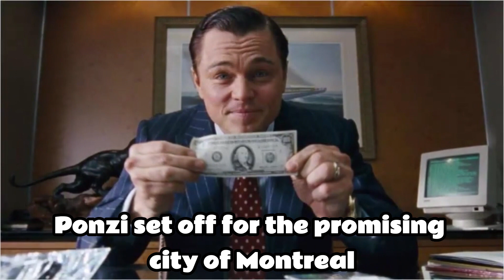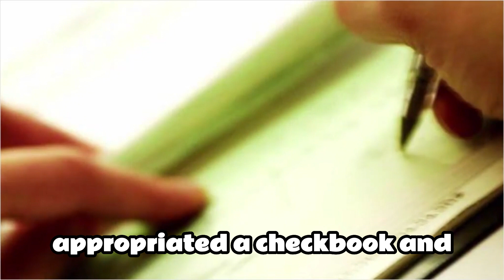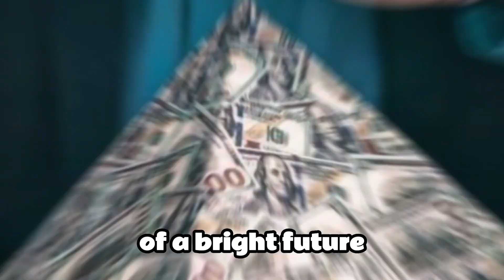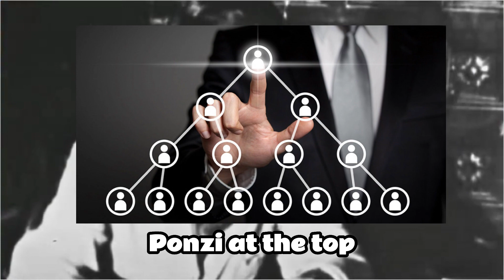Wealth Illusion: How Charles Ponzi Deceived Thousands with His Fraudulent Scheme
What you will learn in this video:

1. The fascinating tale of Charles Ponzi and his iconic financial fraud scheme.
2. How Ponzi enticed thousands of investors by promising extraordinary returns in record time.
3. The aggressive marketing tactics employed by Ponzi to persuade people to entrust him with their money.
4. The disastrous consequences for investors who ultimately lost the majority, if not all, of their savings when the scheme collapsed.

Get ready to embark on a thrilling journey into the twisted world of Charles Ponzi, where money morphed into mirage and dreams turned into a high-stakes illusion. Brace yourself for a rollercoaster ride of greed, deception, and the ultimate quest for redemption in this gripping tale of the illusionist of wealth.

👇 What are your thoughts on the illusion of wealth created by Charles Ponzi's infamous scheme? Chime in with your insights in the comments!